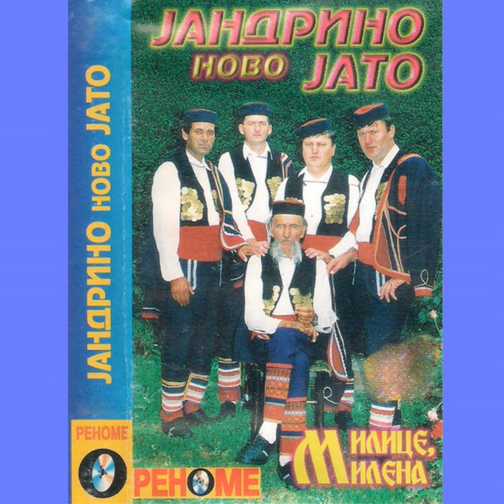Mara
Mara · Jandrino Novo Jato

Milice, Milena